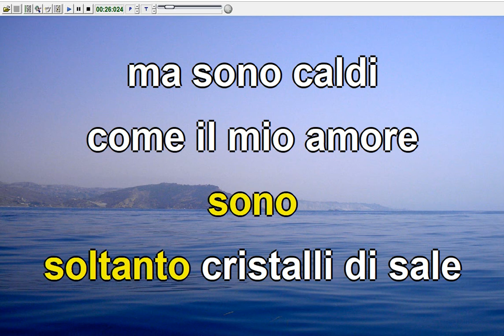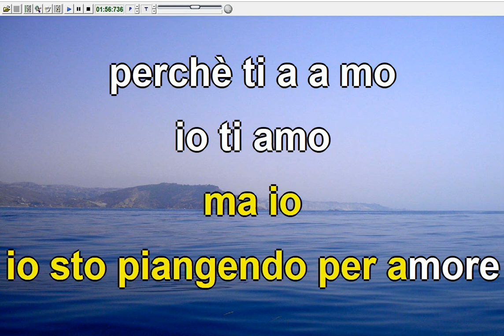Little Tony - Un uomo piange solo per amore (Karaoke Devocalizzata)